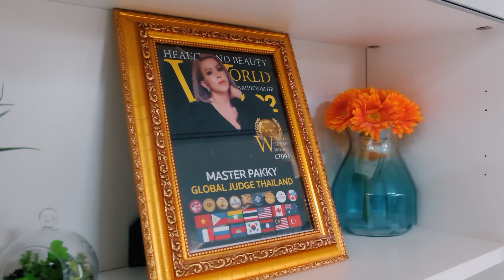คุยเก่ง EP8 : อ.แป๊กกี้ แชมป์สักคิ้วระดับเอเชีย